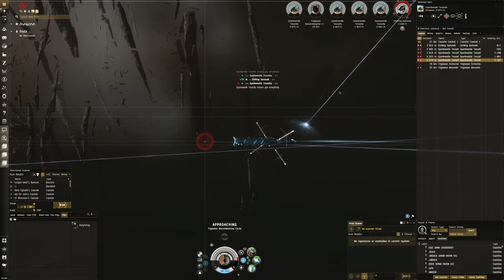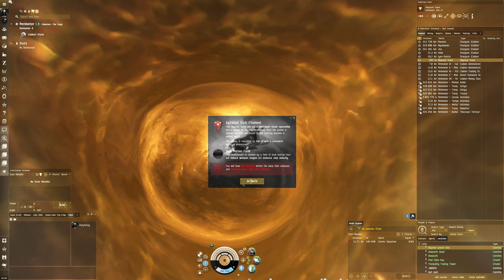EVE Online - Cheap Solo T2 Dark Abyss Jackdaw (400 DPS)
Testing a rocket Jackdaw for solo T2 dark abyss. It's ok but not amazing.

Fit used:
[Jackdaw, Simulated Jackdaw Fitting]

1MN Afterburner II
Medium F-S9 Regolith Compact Shield Extender
Pithum C-Type EM Shield Amplifier
Small Compact Pb-Acid Cap Battery
Medium Clarity Ward Enduring Shield Booster

Rocket Launcher II
Rocket Launcher II
Rocket Launcher II
Rocket Launcher II
Rocket Launcher II

Small Bay Loading Accelerator II
Small EM Shield Reinforcer I

Nova Rage Rocket x3355
Scourge Rage Rocket x4755
Scourge Javelin Rocket x4990
Mjolnir Rage Rocket x5250
Compact Entropic Radiation Sink x1
Calm Exotic Filament x1
Calm Gamma Filament x1
Fierce Dark Filament x1
Raging Dark Filament x1
Agitated Dark Filament x5
Fierce Gamma Filament x1